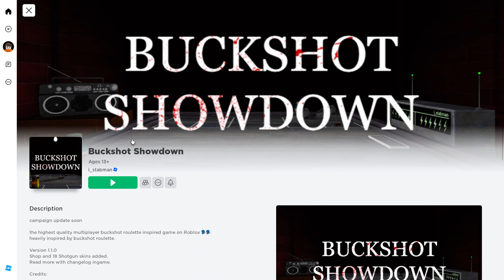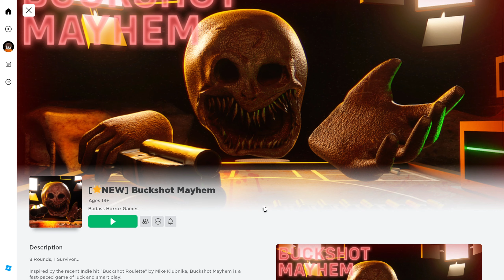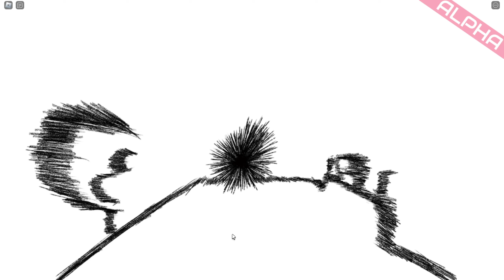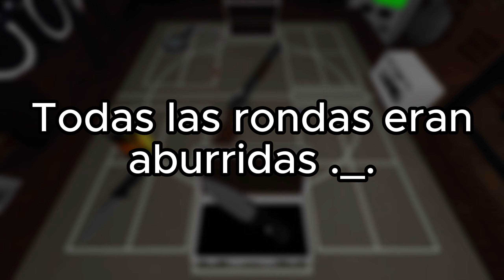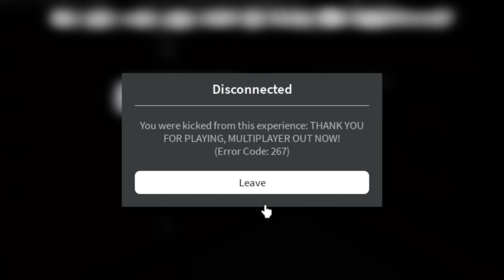JUGANDO a la RULETA RUSA en ROBLOX!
¡En este video jugaré a la Ruleta Rusa... pero en Roblox! Habrá muchos momentos graciosos en este video, y jugaré a varios juegos de Roblox que están inspirados en el juego real Buckshot Roulette, que se hizo muy popular en las redes. :D

Y si quieres jugarlos, aquí te dejo los nombres de los juegos a los cuales jugué en este video:

1º- BUCKSHOT SHOWDOWN
2º- BUCKSHOT MAYHEM
3º- UNTITLED BUCKSHOT

¡Este video te puede servir para entretenerte o hacerte reír, descubrir nuevos juegos de Roblox, pasar un buen rato solo, o con tus amigos, y por si no sabes a qué jugar, entonces mira este video porque en él aparecerán tres buenos juegos de roblox inspirados en el juego original Buckshot Roulette para pasar el rato solo, o con tus amigos!

¡Quiero avisar que todo el video es humor, y que no lo toméis a mal (por si alguien se ofende), la intención de este video es entretener al espectador y hacerlo reír, así que espero de que lo disfrutéis! :)